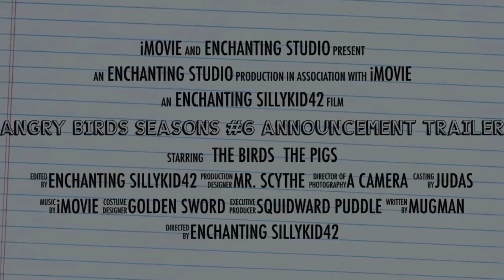Angry Birds Seasons #6 Announcement Trailer